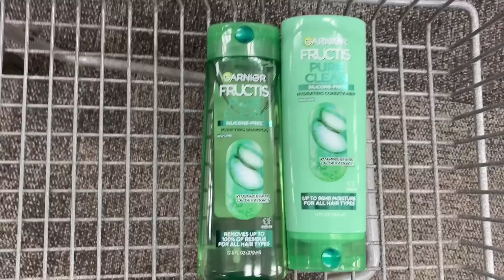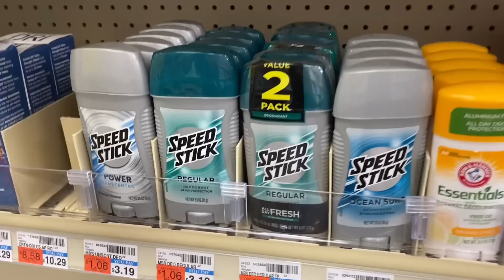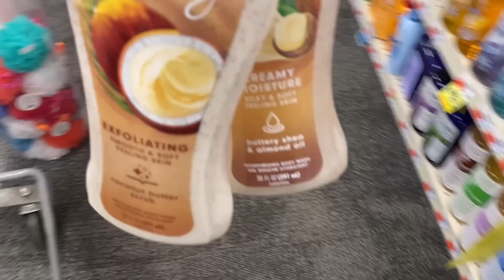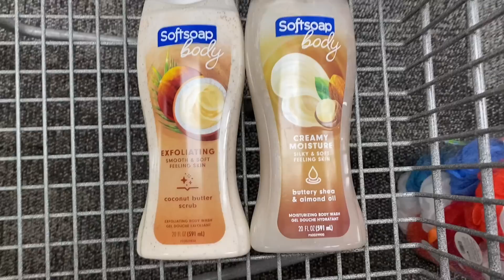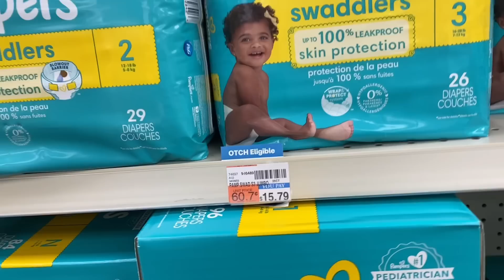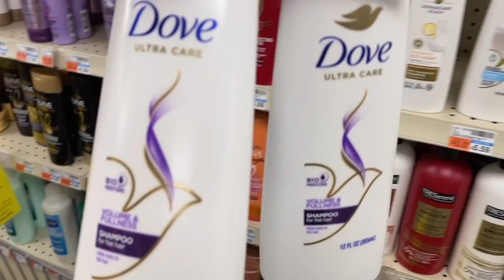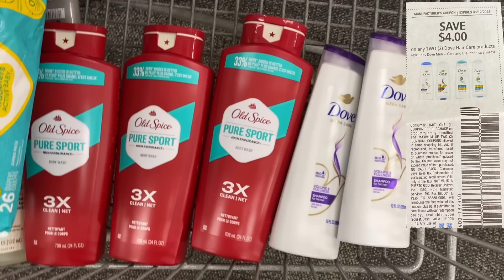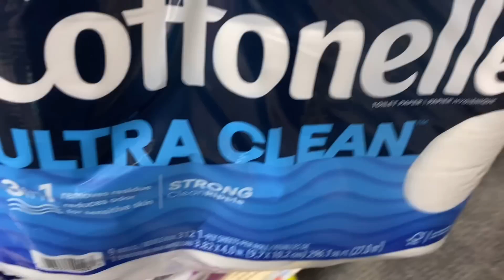OFERTAS BUENÍSIMAS ÉSTA SEMANA! Cvs 8/6-8/12